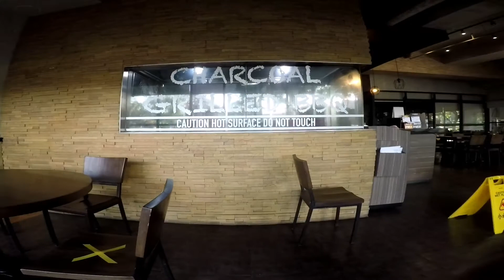DAILY ROUTINE / TROPANG DIGGERS/SUMASALO NG ORDER SA MADALING ARAW